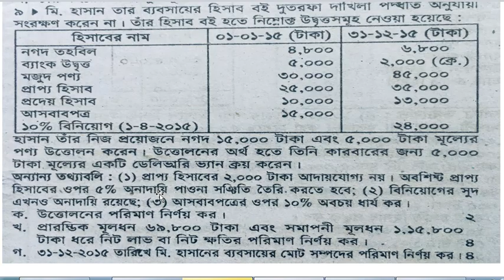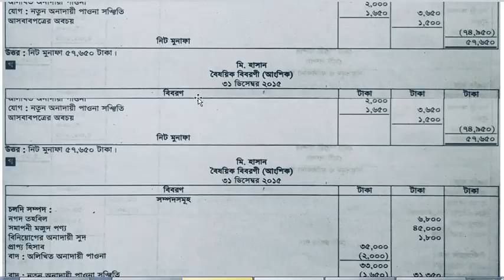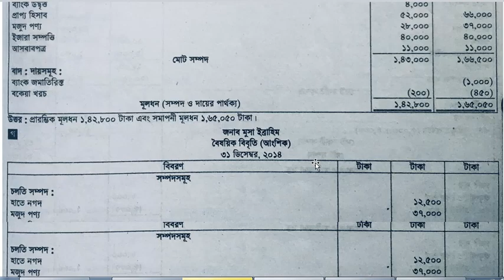একতরফা দাখিলা পদ্ধতি রাজশাহী বোর্ড-২০১৬, HSC হিসাববিজ্ঞান -১ম পত্র, Single Entry System Accounting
এই ভিডিওটিতে যা পাওয়া যাবে,একতরফা দাখিলা পদ্ধতি রাজশাহী বোর্ড-২০১৬, HSC হিসাববিজ্ঞান -১পত্র, Single Entry System Accounting, এই চ্যানেলের অন্য ভিডিও গুলো পেতে ভিজিট করুণ নিচের বিস্তারিত,

I am Muyazzim_Parvez, after being pursued MBA in two major: Accounting as well as Finance, to show due respect to the great profession teaching, I am still in teaching though I have received a lots of appreciated job offers. My YouTube channel,  Famous Tips. To reach me I have put the link to my different sites below

By my Channel, I would like to solve all the questions of Accounting, Finance, Economics, ICT, Mathematics, English, Bengali, Management, Marketing, Cost Accounting, Principles of Accounting, Advance accounting, Intermediate accounting, Taxation in Bangladesh, Business Mathematics, Basic Accounting, Financial Accounting, Principles of Finance, from SSC to Masters (including HSC, BBA and BBS) those appears several times in different boards. Especially I will solve every complex and creative questions as well as MCQs of all the subjects of Business Studies Group and upload the video lectures in both English and Bengal version, please stay tuned. To make this channel live, I beg valuable advice and cordial cooperation from everyone.
Related Tags,
Muyazzim, Parvez, মুয়াজ্জিম, পারভেজ, I am Making Video already for You on How to get golden 5, how to get golden A plus, how to get gpa5, how to get a plus, how to get a+, tips of golden a+, golden A+, a grade, How to get golden a+ in hsc, How to get golden a+ in ssc, number of golden a+ in hsc how to calculate gpa for ssc, golden5 in ssc, Bank Reconciliation Statement, Trial Balance, Accounting Principles, Accounting For Receivables, Worksheet, Accounting for Tangible and Intangible Assets, Financial Statement, Single Entry System, Commerce, Correction/ Error Journal, Adjusting Journal, Closing Journal, Reversing Journal, FIFO, Average, hater lekha sundor korar tips, principles of Accounting, Math, Finance, Famous, Tips,
পুরো বাংলায় ক্লাস দিচ্ছি যে বিষয় গুলোর উপরঃ- হিসাববিজ্ঞান, শিক্ষা, ফিন্যান্স, গণিতে a+ পাওয়ার সহজ উপায়, A+, Gpa5, Golden A+, কিভাবে সৃজনশীল লিখতে হয়, পরীক্ষায় লেখার কৌশল, পড়াশোনায় মন দেওয়ার উপায়, সৃজনশীল প্রশ্নের ধরণ, বাংলায় টিউটরিয়াল, দাখিলা, পড়া মনেরাখার কৌশল, অসাধারণ, পড়ালেখার টিপস, পরীক্ষা কম পড়ে ভাল রেজাল্ট, hsc তে a+ পাওয়ার উপায়, a+ পাওয়ার সহজ উপায়, মনে রাখার সহজ উপায়, পড়ার রুটিন hsc, এইচ এসসিতে 5 পাওয়ার উপায়, এইচ এসসিতে এ প্লাস পাওয়ার উপায়, mcq তে ভালো করার উপায়, পরীক্ষায় ভাল রেজাল্ট করার টেকনিক, কম সময় বেশি পড়ার উপায়, কিভাবে ভাল পড়াশুনা করা যায়, বোর্ড পরীক্ষার খাতায় লেখার নিয়ম, সৃজনশীল প্রশ্নের উত্তর লেখার নিয়ম, পরীক্ষায় ভাল ফলাফল অর্জনের টেকনিক, কিভাবে লিখলে ভাল নাম্বার পাওয়া যায়, কম পরে ভাল রেজাল্ট, পরীক্ষার খাতায় ভাল নাম্বার পাওয়ার কৌশল, সৃজনশীল লেখার সহজ উপায়, পরীক্ষার খাতার নমুনা, রচনামূলক প্রশ্ন লেখার নিয়ম, সৃজনশীল প্রশ্নে A+ও A গ্রেড পাওয়ার সহজ উপায়, লেনদেন, ডেবিট, ক্রেডিট, নির্ণয়, সাধারণ জাবেদা, খতিয়ান, বিশেষ জাবেদা, নগদান বই, ক্রয় জাবেদা, বিক্রয় জাবেদা, ক্রয় ফেরত, বিক্রয় ফেরত জাবেদা, প্রকৃত জাবেদা, ব্যাংক সমন্বয় বিবরণী, রেওয়ামিল, কার্যপত্র, বিক্রয় ফেরত জাবেদা, নগদ প্রাপ্তি জাবেদা, নগদ প্রাদান জাবেদা সংশোধনী জাবেদা, সমন্বয় জাবেদা, সমাপণী জাবেদা, বিপরীত জাবেদা, ফিন্যান্স, অর্থনীতি, Net Sell, নিট বিক্রয় কিভাবে নির্ণয় করা যায়, নগদ প্রবাহ বিবরণী প্রস্তুত, নগদ প্রবাহ, Cash flow Statement, cash flow statement format,  how to prepare cash flow statement, নগদ বিবরণী, Famous, exam, Entry, ফিন্যান্স, সৃজনশীল প্রশ্ন,শেয়ার ইস্যু, ২য় পত্র,  ইত্যাদি
Category